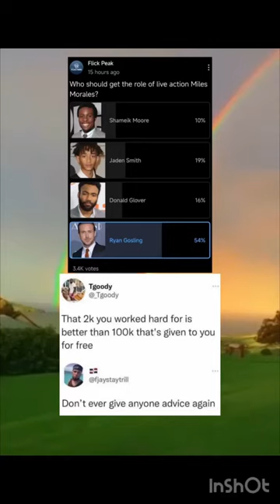Contentious memes | pt 294